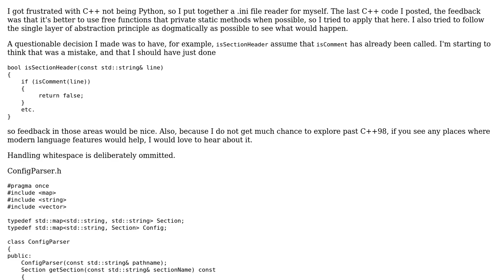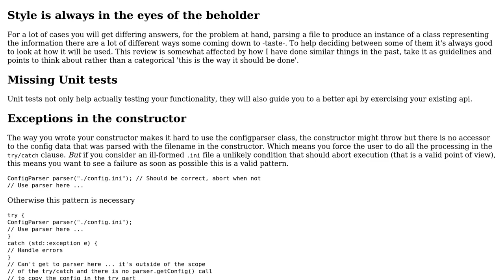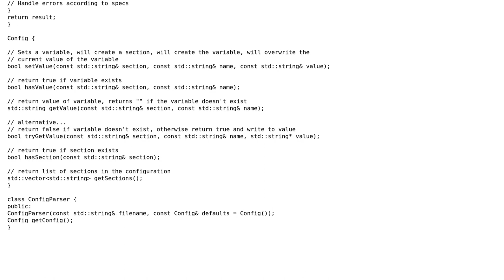Read a .ini file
With thanks & praise to God, and with thanks to the many people who have made this project possible! | Content (except music & images) licensed under CC BY-SA | Music | Images & others | With thanks to user User319 user Harald Scheirich user 200_success and the Stack Exchange Network Trademarks are property of their respective owners. You are responsible for your own actions.